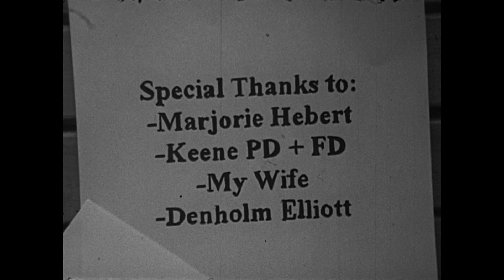One Fine Day (16mm, 1995)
Student film from my college daze. This was the year my college prof gave me a note telling me drop the class because I wasn't going to pass. Ended up with a B- or C+. Don't listen to your teachers, kids.